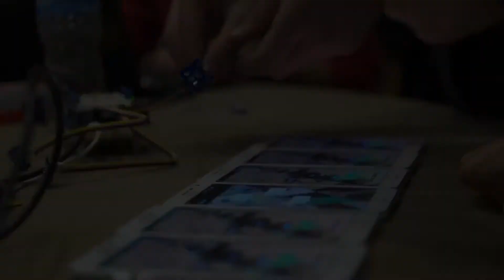Habitat Derneği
Habitat Derneği'nin 20. yılında, derneğin bilişim dünyasına katkıları üzerine kısa bir paylaşım - Erdem Erkul, 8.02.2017